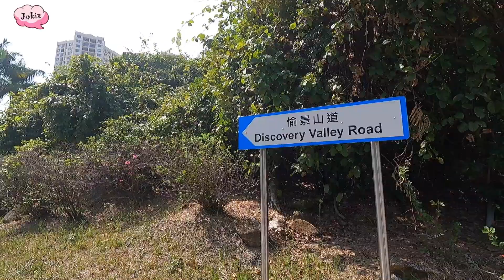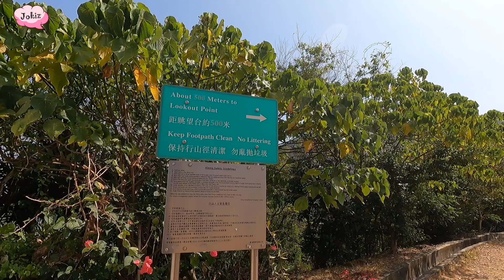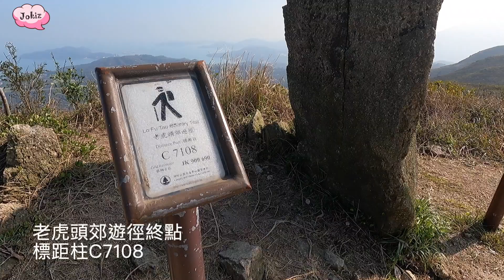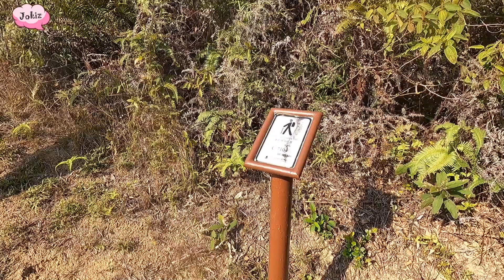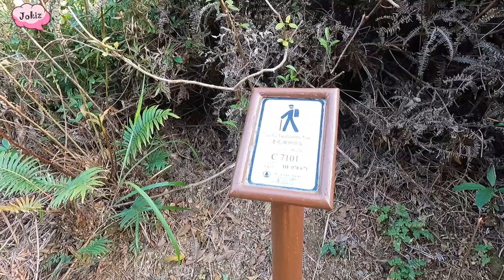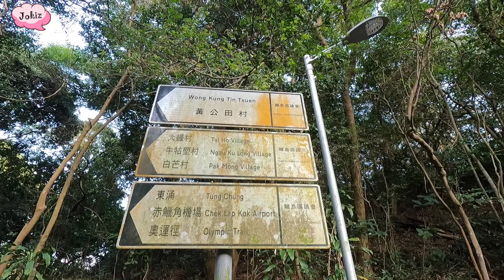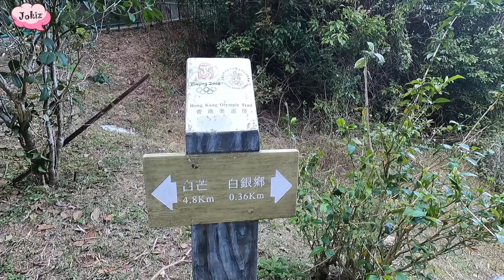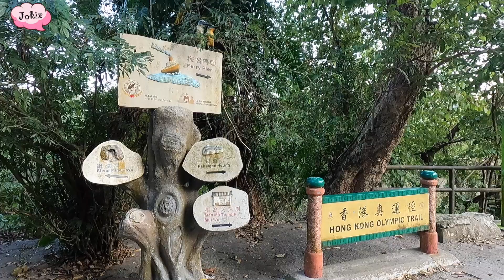愉景灣｜老虎頭｜亞婆塱｜銀礦瀑布｜梅窩 ｜Discovery Bay｜Lo Fu Tau｜A Po Long｜Silvermine Waterfall｜Mui Wo